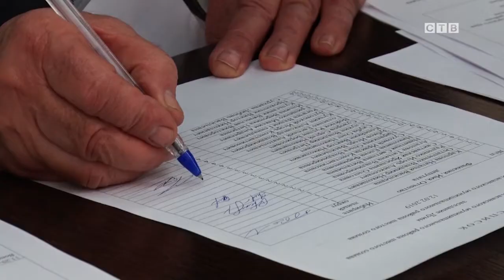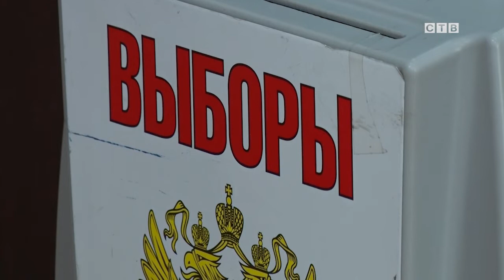Депутаты на внеочередном заседании Думы выбрали главу Хасанского района